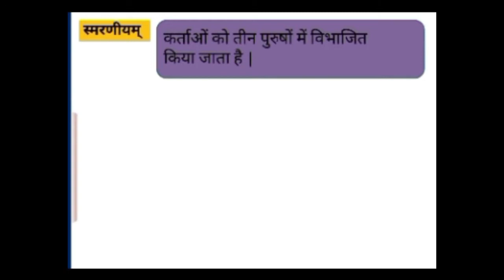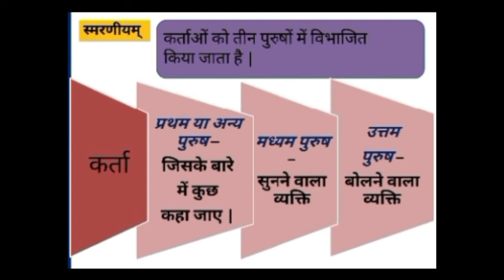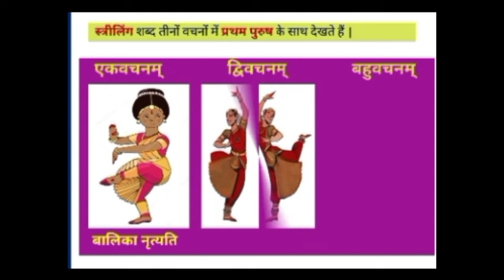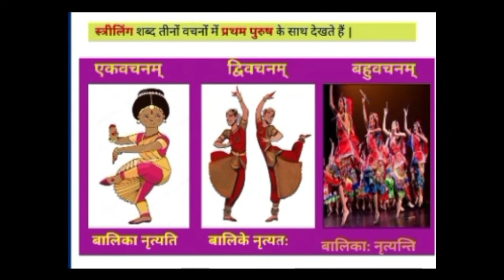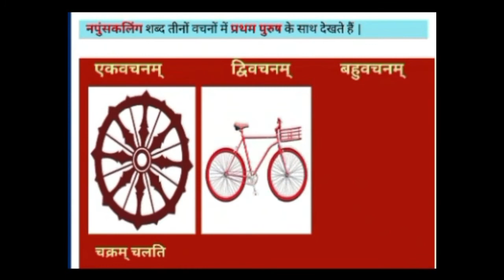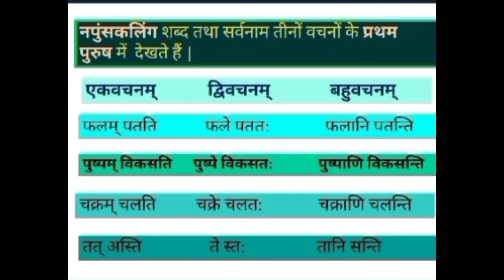कक्षा- V विषय- संस्कृत शीर्षक-प्रथम -पुरुष: